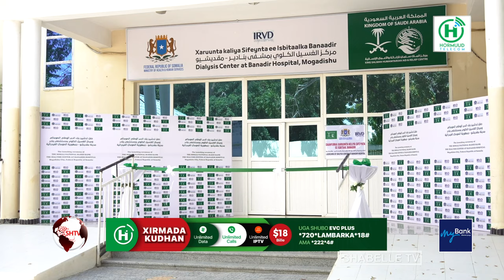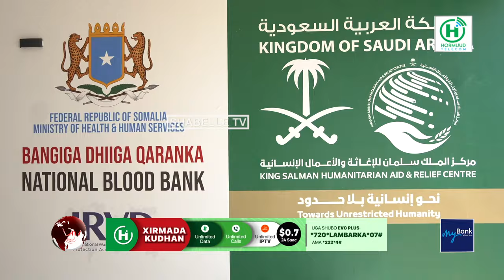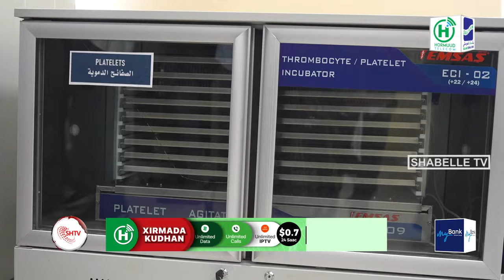Wasiirka caafimadka XFS iyo madax kasocotay Sucuudiga oo kormeer ku tagay xarumaha bangiga dhiiga..